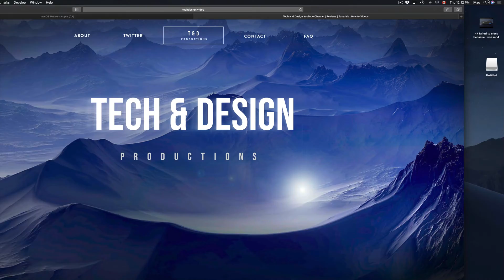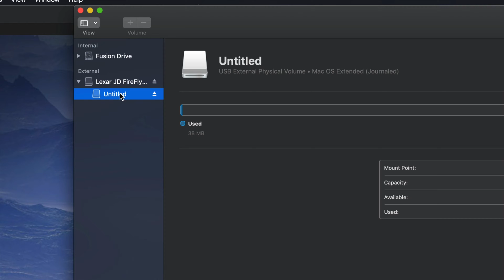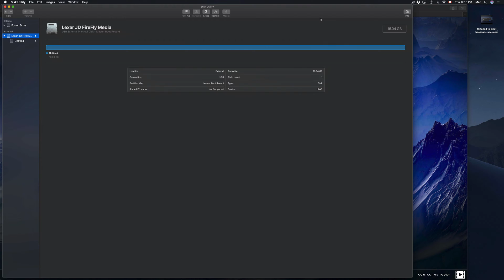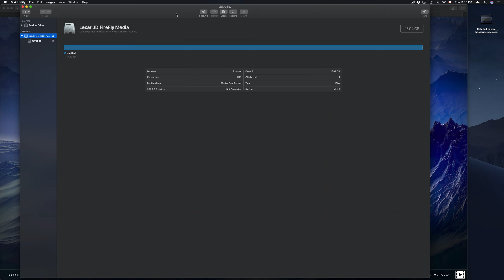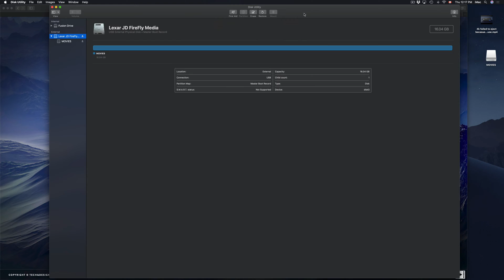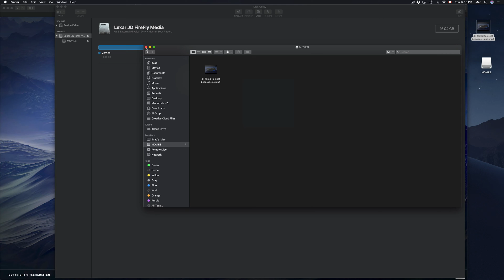Hard Drive not working on Samsung Tv - FIX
External HDD & Samsung Smart TV - how to set up to make it work properly and play movies